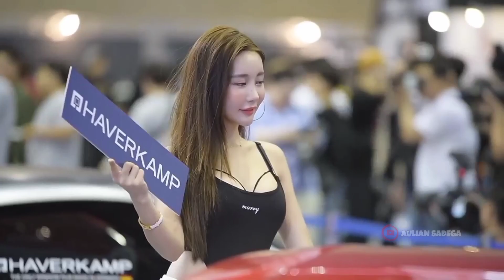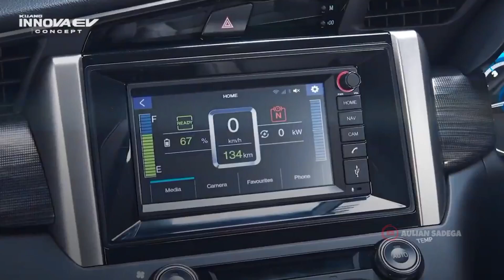MENGEJUTKAN ‼️ TOYOTA INNOVA LISTRIK MEJENG DI IIMS 2022‼️( English Subtitle )